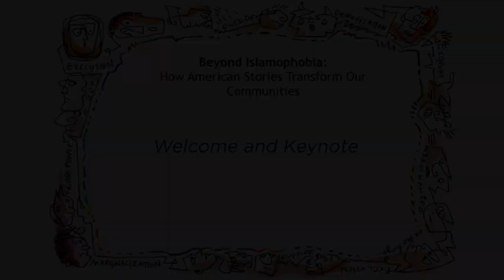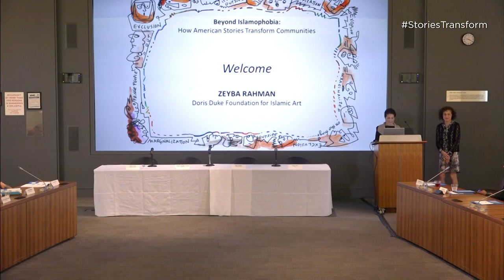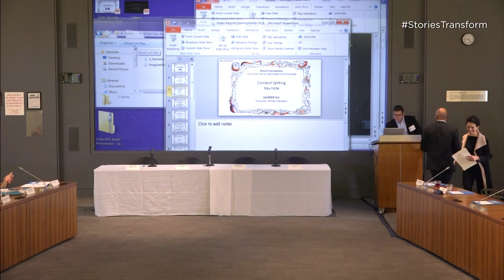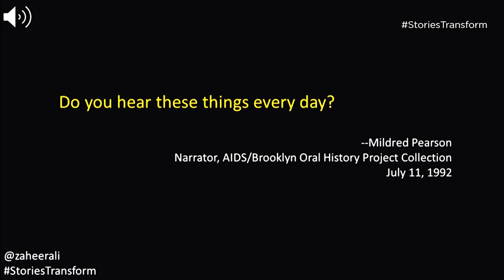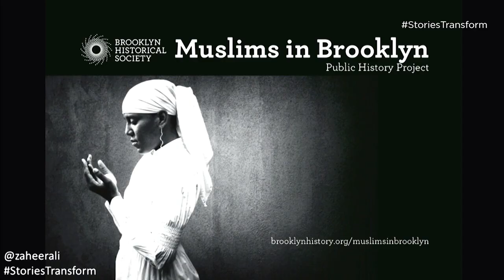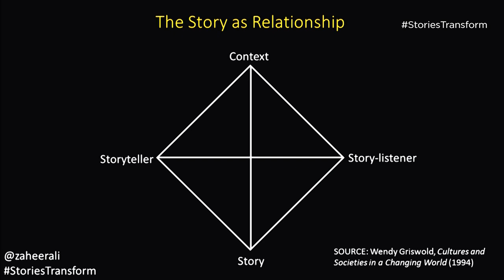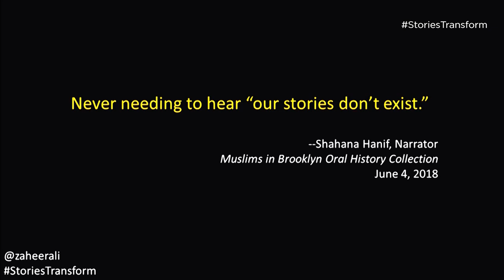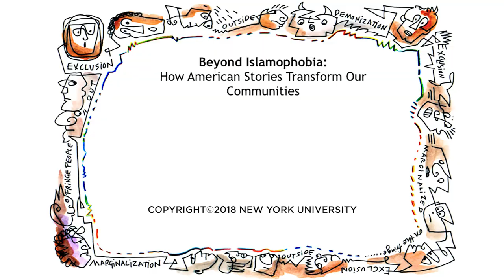NYU DC Hosts: Beyond Islamophobia: How American Stories Transform Communities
Following the March 2017 funders briefing Addressing Islamophobia: The Roles of Arts and Culture, the Doris Duke Foundation for Islamic Art’s Building Bridges Program and the John Brademas Center of New York University are hosting a second meeting. The goal for our learning commons is to continue stimulating a cross-pollination of ideas, strengthen connections and plant seeds for greater collaboration among funders working in this area and along its intersections.

Addressing Islamophobia brought together peers from philanthropy to hear from artists, activists, practitioners and funders using arts and culture to overcome a lack of understanding and bigotry toward America’s Muslim, Arab, and South Asian (MASA) community.

Beyond Islamophobia: How American Stories Transform Our Communities will build on the 2017 conversations to highlight fresh thinking from artists and activists who disrupt the noxious cultural narrative to advance understanding and social cohesion for mutual well-being of MASA and broader communities. Moving beyond the defensive frame of fighting Islamophobia, their fresh thinking and experiences in the public square through unique storytelling intends to inspire and encourage engagement and support for this work.

Welcome - Zeyba Rahman, Building Bridges Program, Doris Duke Foundation for Islamic Art

Context Setting Keynote - Zaheer Ali